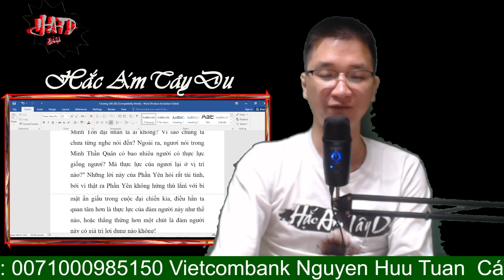Hắc Ám Tây Du (dịch chuẩn) Tập 67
mục đích thực sự của lục quốc chiến chính là được tạo ra để nhằm tìm kiếm và bồi dưỡng những người có tư chất và thiên phú cực tốt, trước đó bởi vì lục nhĩ mi hầu đã nhận ra điều này.
- Số tài khoản Vietcombank:  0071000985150 – NGUYEN HUU TUAN
- Mỗi comment hoặc nhấn like và share của các bạn chính là động lực cho mình tiếp tục thực hiện Các câu chuyện tốt hơn nữa, chân thành cảm ơn tất cả các bạn.